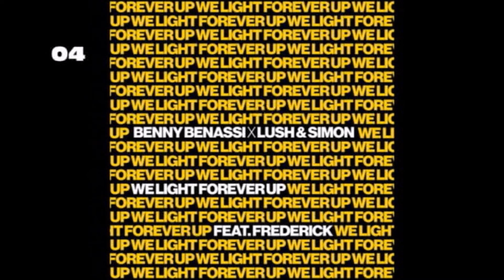Top 20 EDM Drops (March 2017)[Week 4]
Top 20 EDM Drops March 2017 (Epi 164)

Every Monday or Tuesday Top 20 EDM Drops

TRACKLIST

19 : Tony Junior - Rock n Roll (Extended Mix) (feat. Omaaj  Melody Noël)

16 : Dirty Rush   Gregor Es - Rock Thiz (Extended Mix)

15 : Borgeous vs. Riggi  Piros - Feel So Good

13 : Tom & Jame feat. Dwight Steven - All Day (Extended Mix)

12 : BRKLYN feat. Mariah McManus - Heart Of The City (Original Mix)

10 : RetroVision - Over Again (feat. Micah Martin)

09 : Pontus Green  Blake Light - Mandala (Extended Mix)

08 : Breathe Carolina  Streex - Up All Night (Original Mix)

04 : Benny Benassi, Frederick, Lush & Simon - We Light Forever Up (Extended Mix)

01 : KSHMR & Crossnaders feat. Micky Blue - Back To Me (Extended Mix)